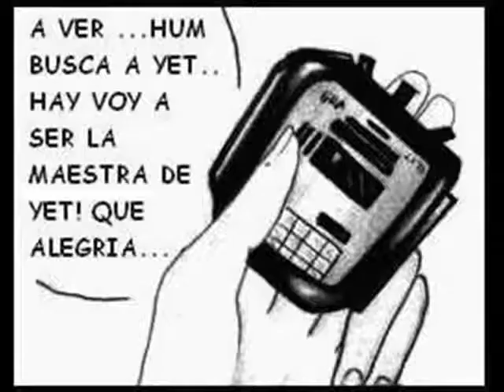HELL PENT 13 ESTRENO MANGA PERUANO